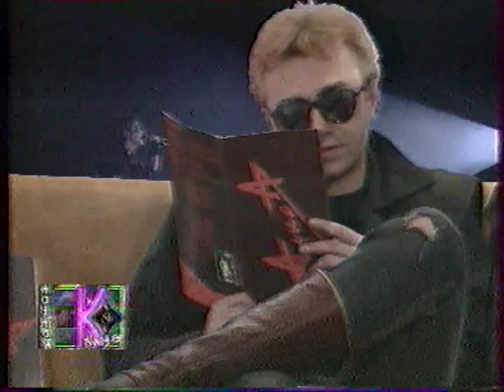АлисА - "Рок Вокруг Кремля" (Москва, КЗ "Кремлевский", 26.01.1992)